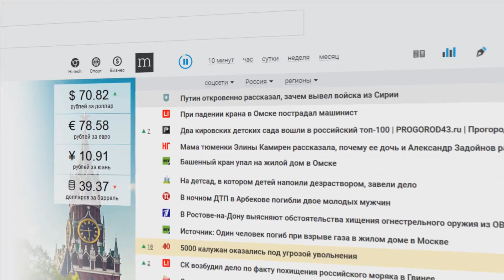Вопрос к андрологу. Как связаны гормоны и выпадение волос?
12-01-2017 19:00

Поговорим о выпадении волос и гормональном дисбалансе. Что такое андрогенетическая алопеция? Бывает ли она у женщин? Правда ли, что лысина отражает брутальный характер и высокое либидо ее обладателя?

В гостях: Наталья Куган, Куган Наталья Викторовна. Врач дерматовенеролог, трихолог, сертифицированный член International Association of Trichologists, член EHRS, член Всероссийского Общества Трихологов. Участник международных конгрессов EHRS